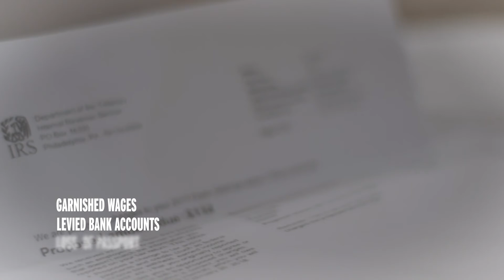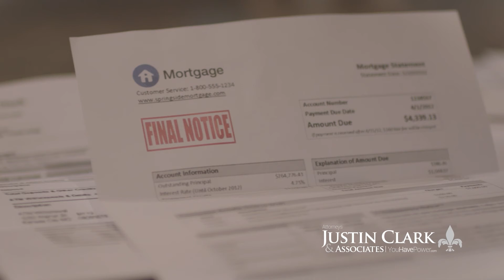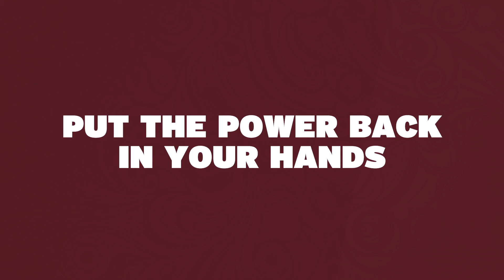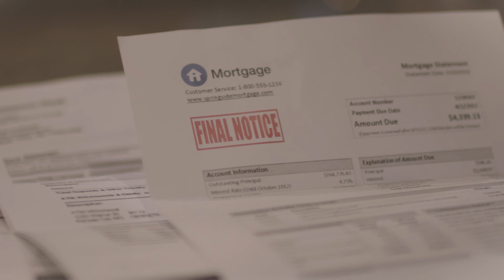Behind the Law TV Show with Attorney Justin Clark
This week we went "Behind the Law" with Attorney Justin Clark. We have The attorneys of Attorneys at Justin Clark & Associates joining us today! YouHavePower.com